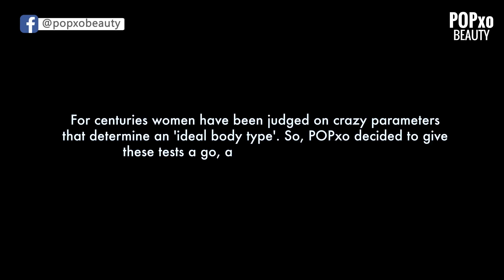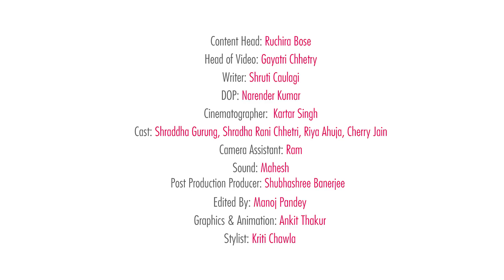POPxo Team Reacts To Weird Asian Beauty Standards - POPxo Beauty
For centuries women have been judged on crazy parameters that determined an ideal 'body type'. So, POPxo decided to give these tests a go and here's what we found! From collar bone challenge to A4 paper challenge, we have it all wrapped up for you. No body type is an ideal body type!